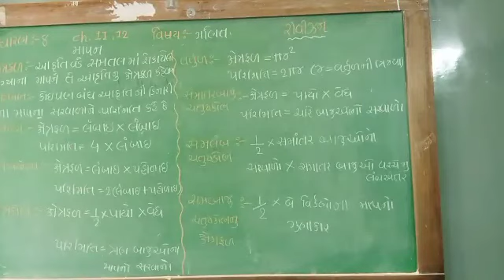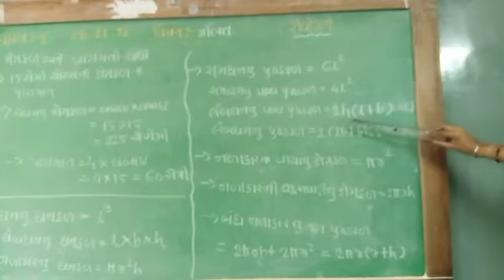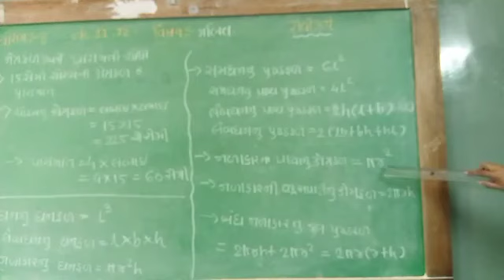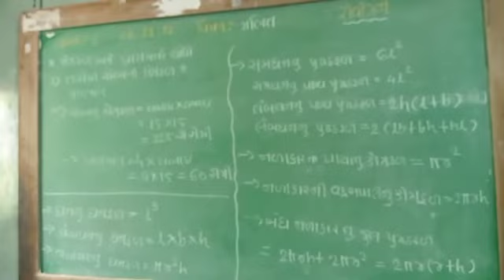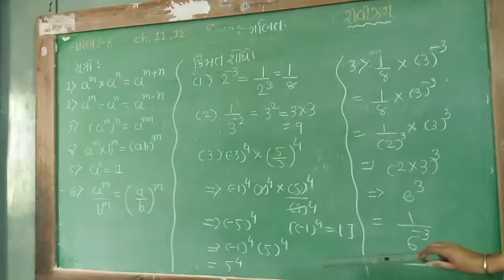std 8 sub. maths ch.11 &12 date 12-4-2021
std 8  sub : maths ch 11&12
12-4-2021